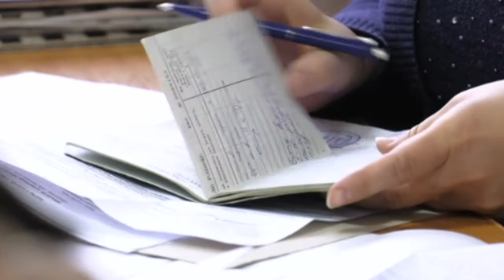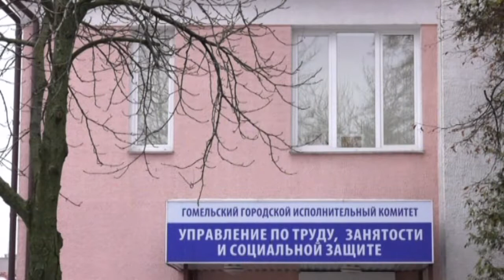Итоги года по содействию занятости населения